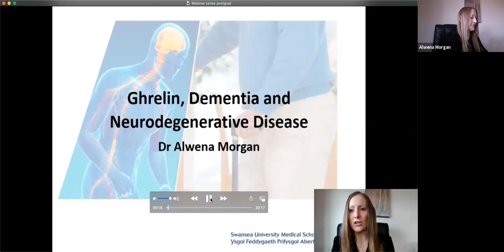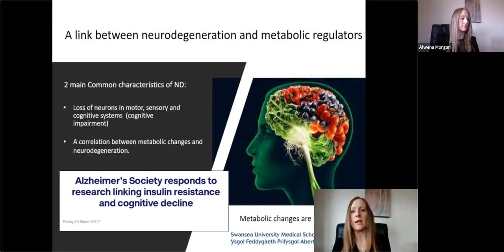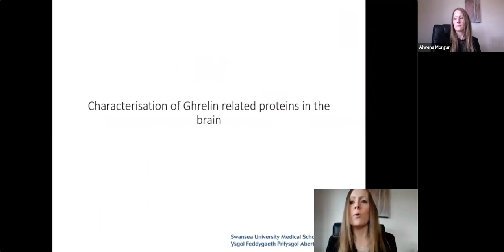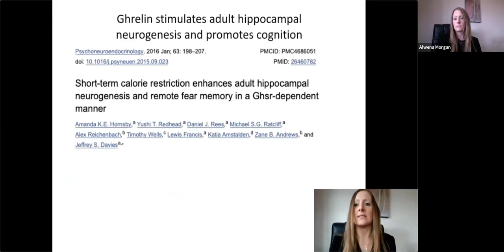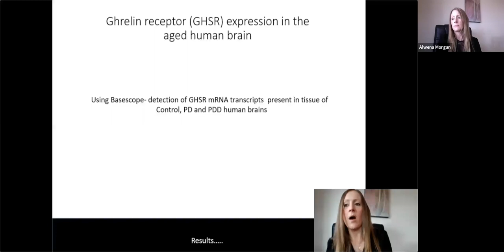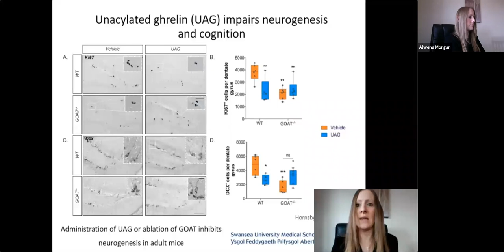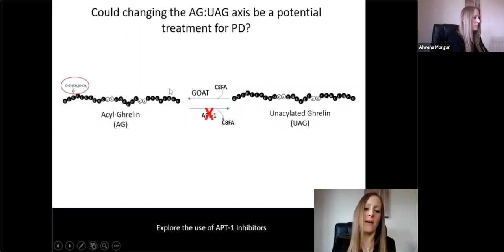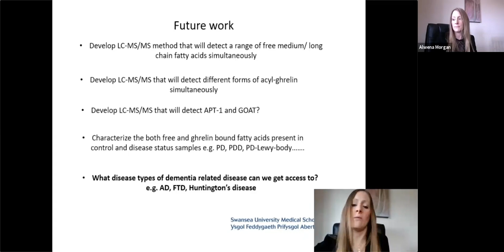Ghrelin, Dementia and Neurodegenerative Disease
Dr Alwena Morgan hosts a session on investigating the role of ghrelin in the function of the brain and potential implications for Dementia related disorders.